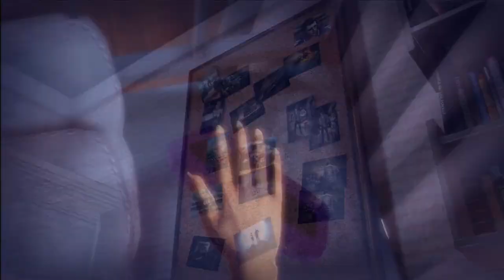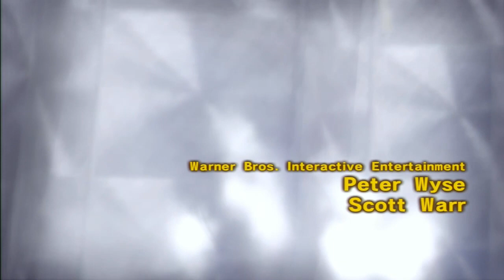Let's Play Lollipop Chainsaw (BLIND) Part 1: EXTREME EYE CANDY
If something about this game doesn't catch your eye then you must be literally blind.